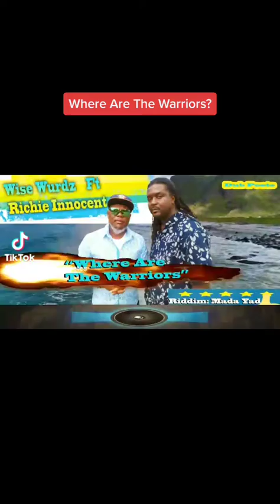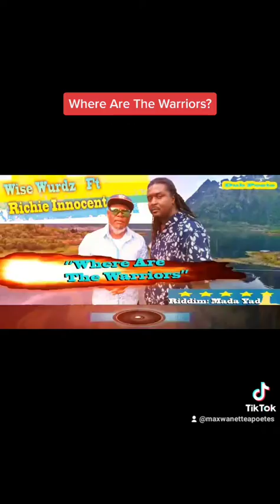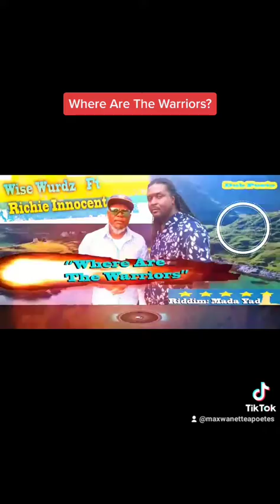"Where Are The Warriors?" by Richie Innocent & Wise Wurdz